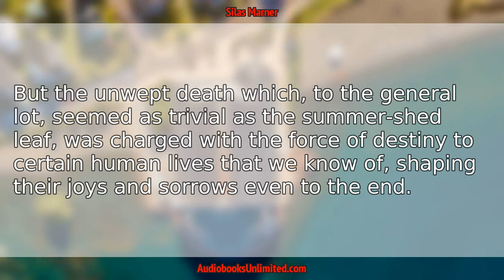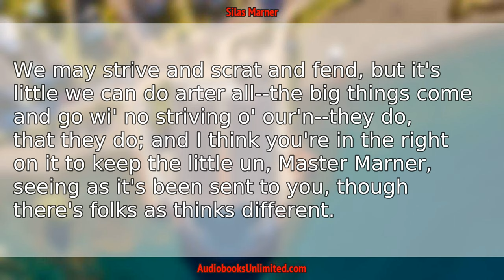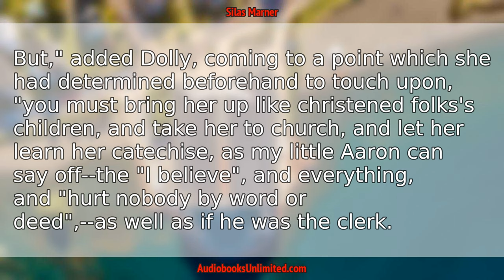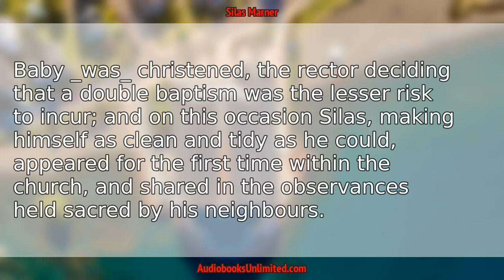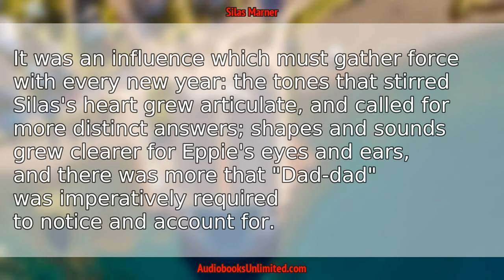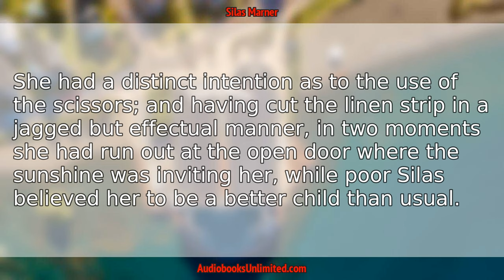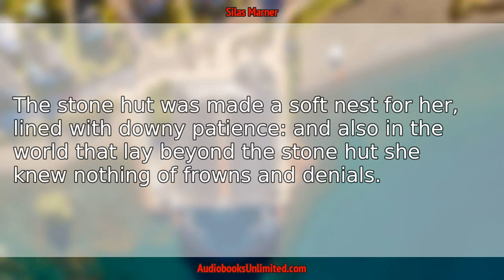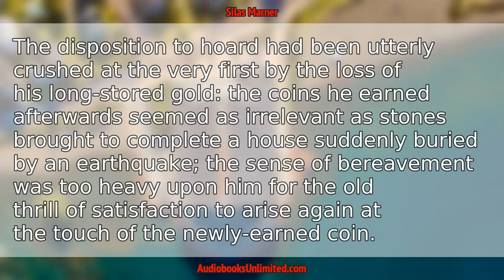Silas Marner Audiobook Chapter 14 with subtitles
Silas Marner Audiobook Chapter 14 with subtitles by George Eliot.